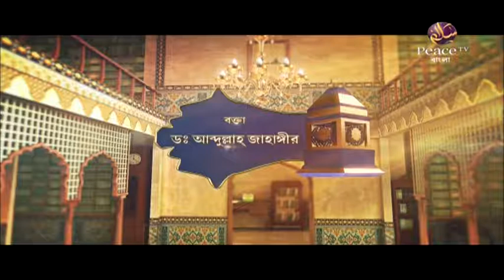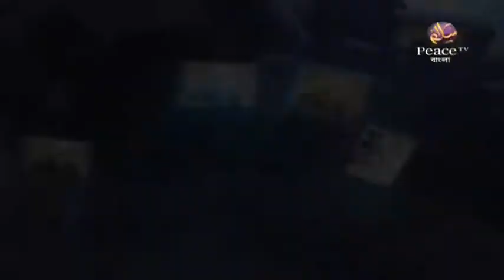১৭. উম্মাহর মধ্যে বিভক্তির কারণ┇ড আব্দুল্লাহ জাহাঙ্গীর┇দারসে সুন্নাহ┇পিস টিভি বাংলা